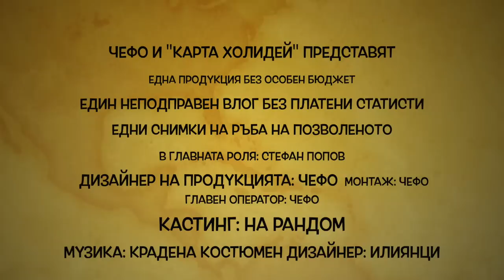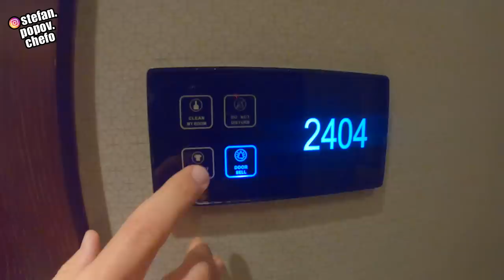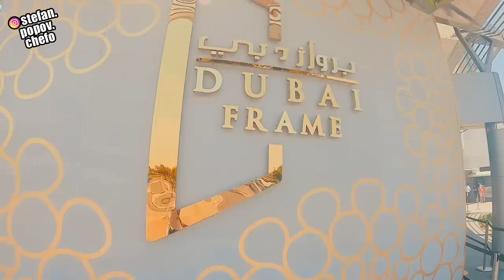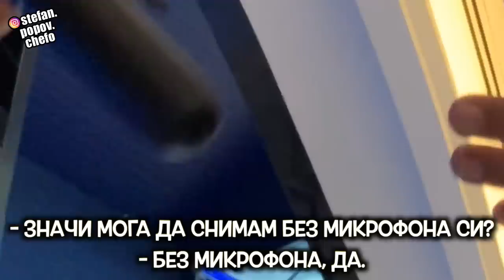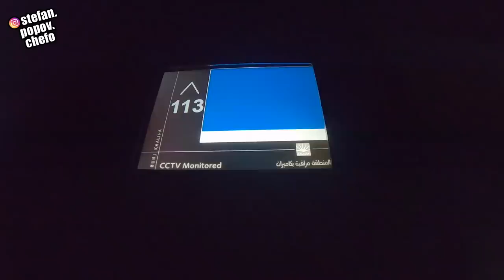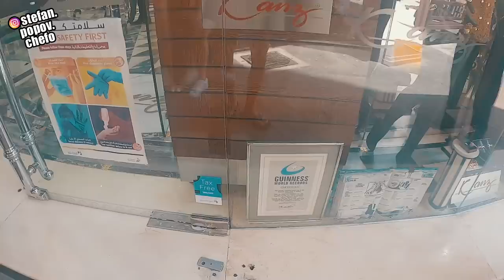Hi, ДУБАЙ! - ЛУКС, ХРАНА, ПУСТИНИ!